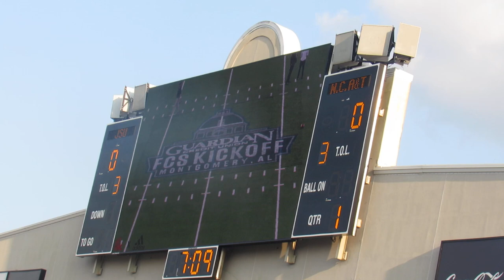Jacksonville State University Gamecocks Enters The Field | vs North Carolina A&T